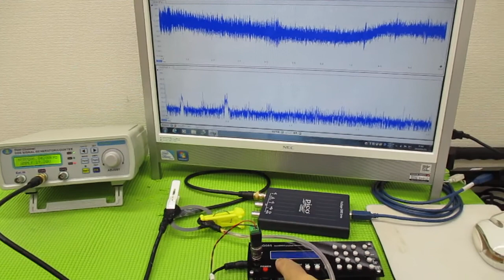メガヘルツの超音波発振制御プローブを利用した実験動画 ultrasonic-labo